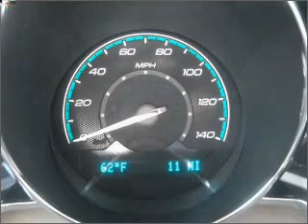2010 chevrolet malibu - Lamesa TX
Year: 2010
Make: chevrolet
Model: malibu
Trim: 4dr sedan
Engine: 3.6 liter 6 cylinder dohc
Transmission:
Color: diamond white
Mileage: 17
Address:
1611 Lubbock Hwy.